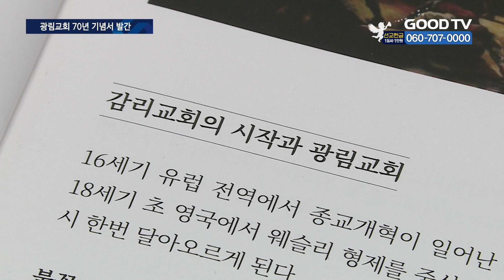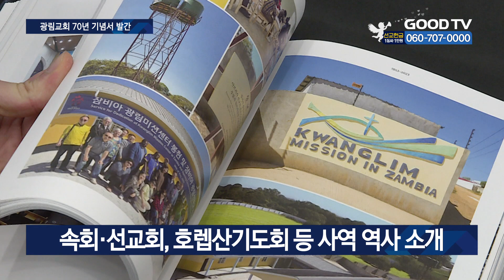불꽃 같았던 70년…광림교회 역사, 책으로 발간 [GOODTV NEWS 20240215]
[앵커]
한국교회 부흥의 주역인 서울 광림교회는 지난해 교회창립 70주년을 맞이했습니다. 광림교회는 이를 기념하며 그동안의 역사를 담은 스토리북 ‘광림교회 70년 그 불꽃 같은 이야기’를 발간했습니다. 교회 부흥의 원동력이 된 사역들과 국내외로 펼친 선교 활동까지 광림교회가 걸어온 불꽃 같은 이야기를 담았습니다.

권현석 기자가 보도합니다.

[기자]
1953년 서울의 한 사찰터에서 드린 예배를 시작으로 세계 최대 감리교회로 성장한 서울 광림교회.

한국교회 부흥의 살아있는 역사인 광림교회가 그간의 발자취를 담은 스토리북을 발간했습니다.

 ‘광림교회 70년, 불꽃 같은 이야기’는 한국 감리교회와 더불어 광림교회를 통해 일하신 하나님의 역사를 세움, 비움, 채움, 나눔, 다움 등 총 다섯 가지 테마로 나누어 사진과 함께 풀어냈습니다.

한국 감리교회의 역사로 시작하는 스토리북은 ‘자기 비움’의 목회 철학으로 지금의 광림교회를 일궈낸 고 김선도 목사의 흔적을 고스란히 담아 냈습니다.

[ 故 김선도 목사 / 광림교회 (1990년 당시 예배 설교 中): 존재의 근원이신 하나님을 향해서 우리가 삶의 태도를 바꿀 때, 거기에 적극적인 신앙의 자세를 가질 때에 창조적인 에너지를 공급받고 그 활용이 된다는 말씀입니다.  ]

스토리북에는 부흥의 원동력이 됐던 속회와 선교회를 비롯해 직접 운영하는 트리티니성서대학원 등 선교 공동체로 발전해 온 광림교회의 모습을 한 눈에 볼 수 있습니다.

특별히 부모와 자녀가 함께 읽기 쉬운 스토리텔링 형식으로 이루어져, 한국교회 역사집의 새로운 방향성도 제시하고 있습니다.

광림교회 김정석 목사는 모든 것이 하나님의 섭리와 은혜 없이는 불가능했다며 광림교회에 역사하신 하나님을 함께 느끼길 소망한다”고 전했습니다.

* 방송시간
 GOODTV NEWS

● 본방 : 월 ~ 금요일 21:50
● 재방 : 화 ~ 금요일 06:50  /  토요일 06:00
● 삼방 : 화 ~ 금요일 12:00   /  토요일 14:00

* 시청방법

- IPTV: KT Genie TV 234번, SKB Btv 293번, LG U+ 273번
- 위성TV: KT 스카이라이프 186번
- 케이블: Btv 케이블 224번, LG헬로비전 289번, 딜라이브 303번,